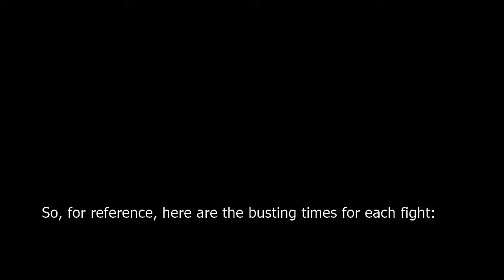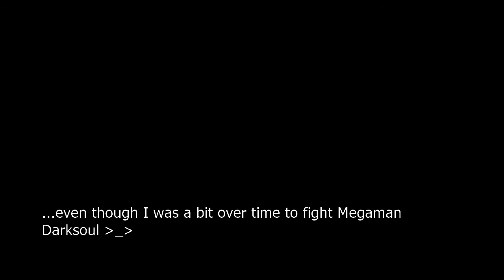Megaman Battle Network 5 Colonel Boss Run - DarkSoul Navis & Chaoslord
To face each of the Darksoul navis, you must defeat their omega form with an S rank.  The way to the Chaos Lord will also open once you defeat all darksoul navis without jacking out.

0:39 - Colonel Darksoul
2:15 - Knightman Darksoul
4:38 - Shadowman Darksoul
7:00 - Tomahawkman Darksoul
8:36 - Numberman Darksoul
10:57 - Toadman Darksoul
14:32 - Chaos Lord Nebula Grey

We come to the darksoul fights.  They're actually a bit easier than the fights from BN4, in that any custom programs you have won't transfer to them.  Regardless, the main challenge isn't really fighting them, but fighting them with a fast time for the next chaos lord fights.

Like last time, I'm gonna be boss rushing them, just for the sake of a challenge.  Though, I did kinda chicken out and use some minienergy subchips before the last fight...

Also, for those who're wondering, I still got the Nebula Grey fight, even I had a pretty fast busting time.  That's because you're guaranteed to fight Chaos Lord in the form of Nebula Grey in the first time you fight it.  Kinda cheap like that, but ehh, what can you do?